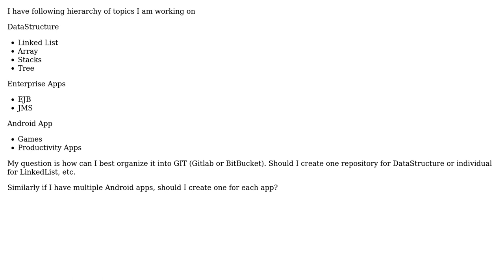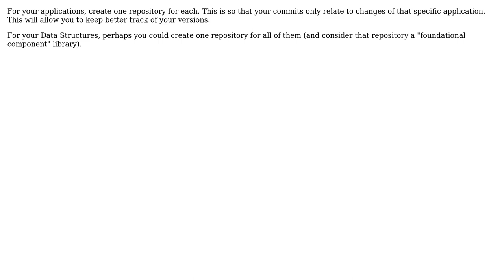Software Engineering: Git Repository design questions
With thanks & praise to God, and with thanks to the many people who have made this project possible! | Content (except music & images) licensed under CC BY-SA | Music | Images & others | With thanks to user user910198 user Mackers user gnat and the Stack Exchange Network Trademarks are property of their respective owners. You are responsible for your own actions.